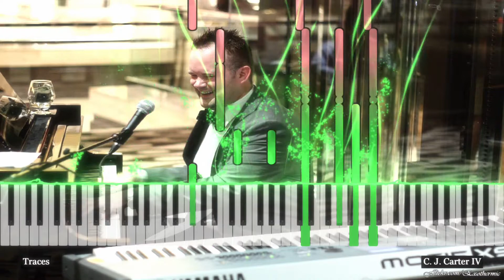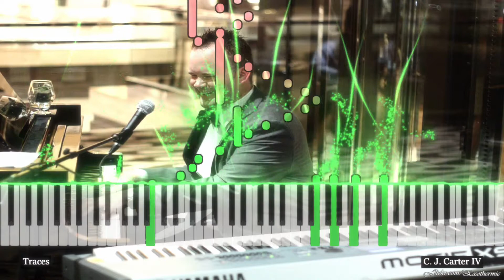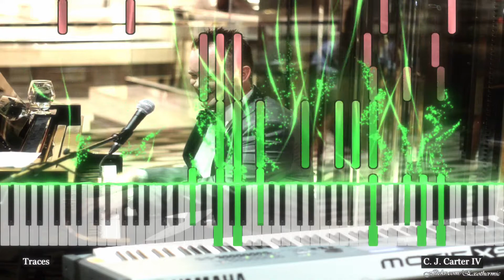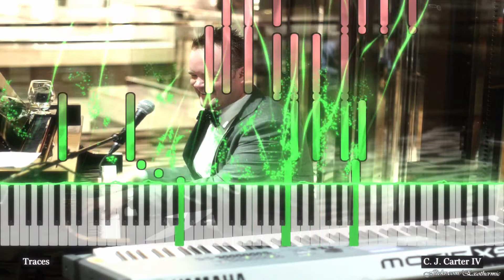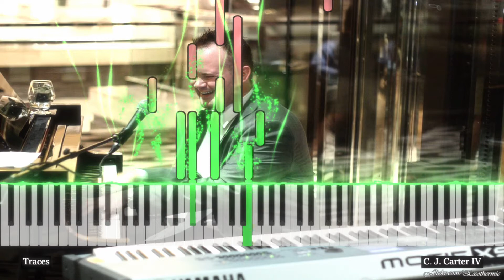C. J. Carter IV - Traces (Piano Transcription)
Arranged & performed by C.J.Carter IV
Piano Transcription by George Krezos